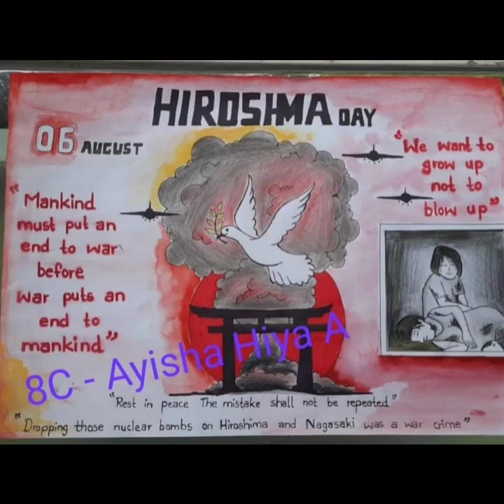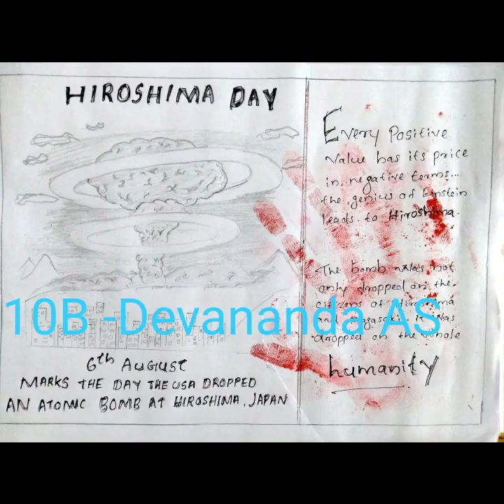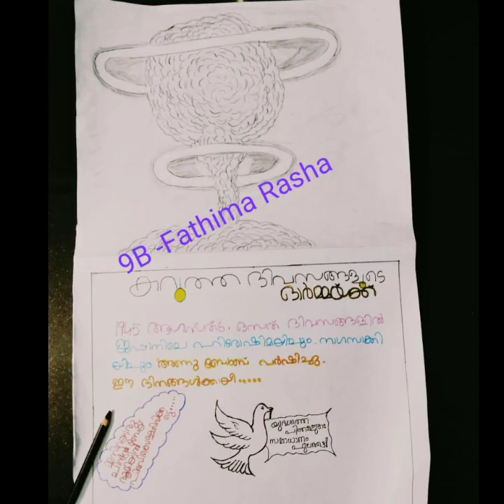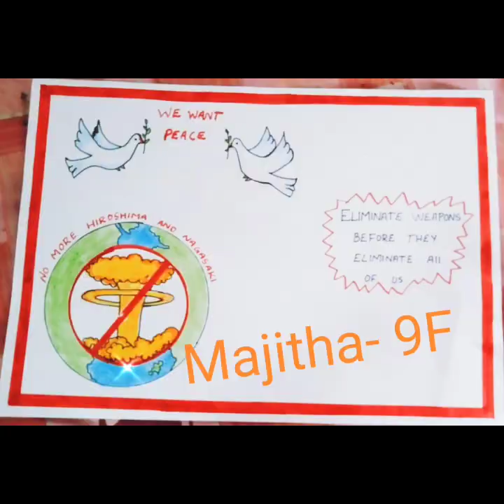GVHSS FOR GIRLS NADAKAVU - Hiroshima Day Poster Making Competition